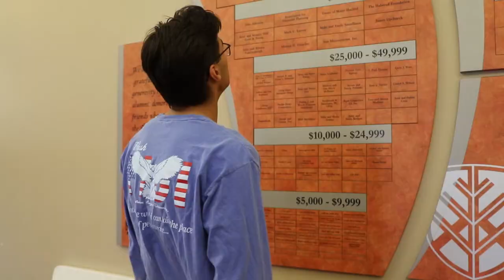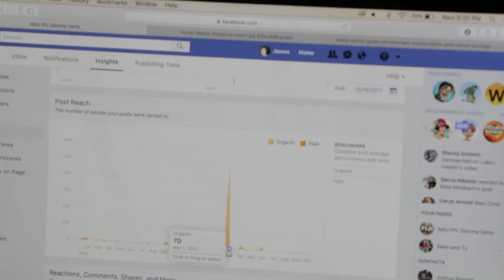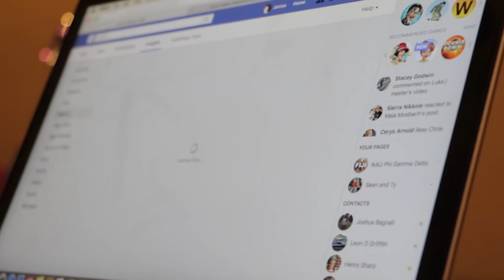FIJI short Documentary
by Brian Kibbee